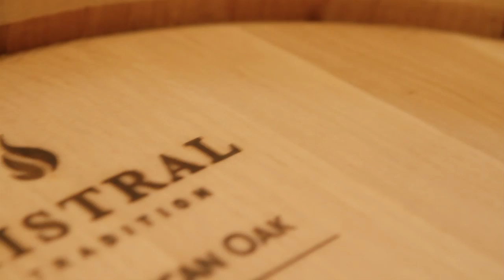Trailer HD Video Corporativo Tonelería Nacional. Toneleria Nacional Corporative Video Trailer HD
Trailer de 2 minutos Video Corporativo Tonelería Nacional 2012.

 Toneleria Nacional Corporative Video  2 minutes Trailer